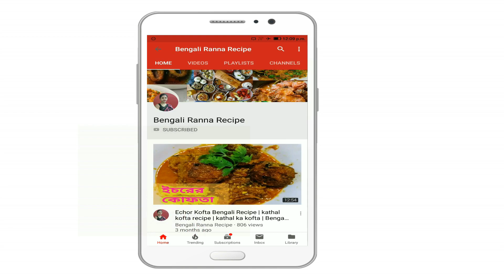Aloo Paratha Recipe | Bengali Aloo Paratha | Bengali Ranna recipe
WHATSAPP করুন এই NUMBER  এ এবং SAVE  করুন এই NUMBER  টিকে নতুন VIDEO  এর আপডেট সরাসরি WHATSAPP এ পাওয়ার জন্য.